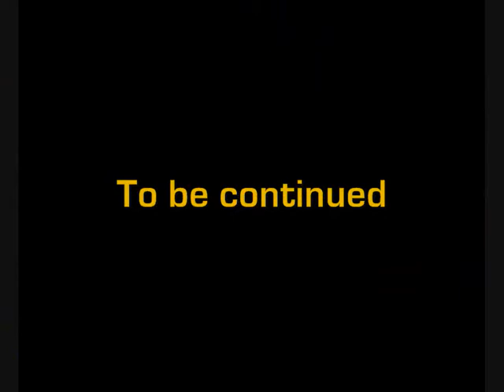Hello professor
A professor happens to meet his class in the street. The Western ritual of greeting takes place.

(additional information)